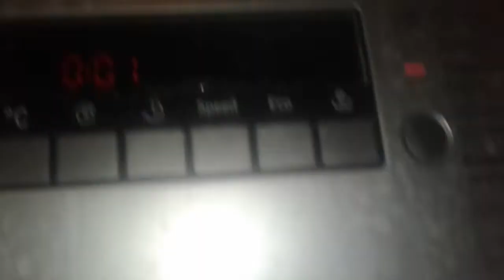BOSCH WLG : Final Spin + Spin down